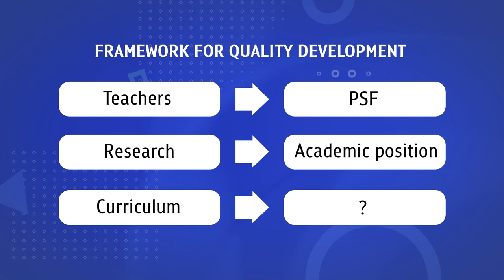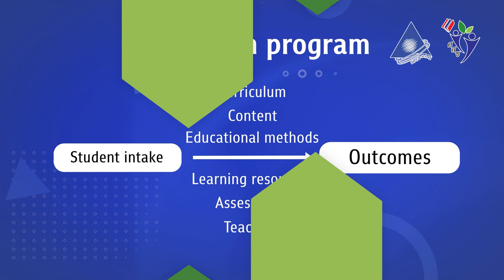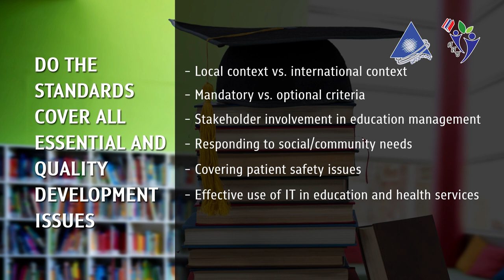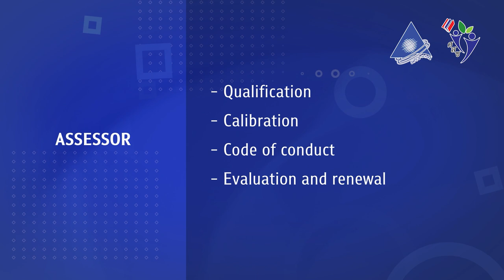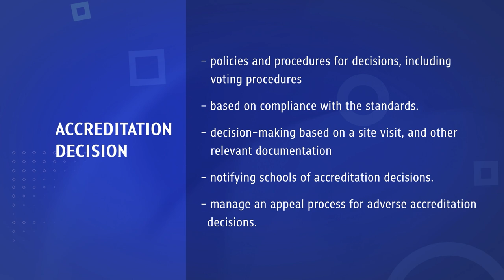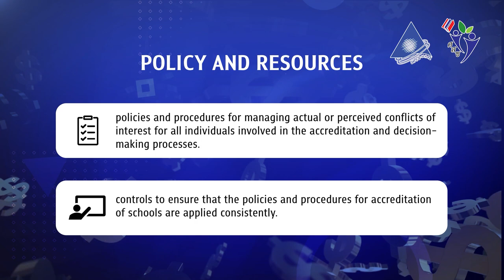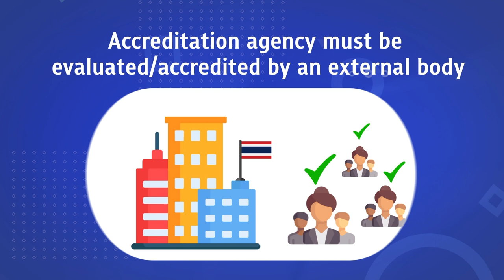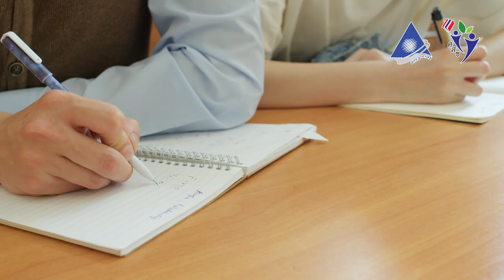โมดูลที่6 ภาวะผู้นำในการจัดการเรียนการศึกษา 4/4